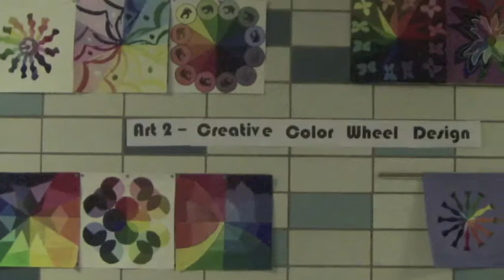Hoboken HS: Ms. Kubach's Art 2 Color Wheel Extravaganza!